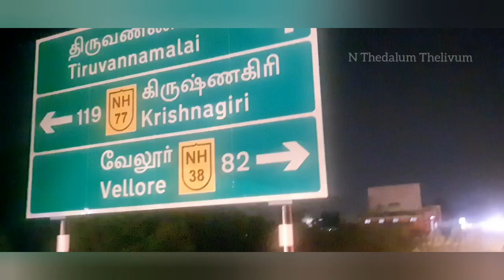Relocating 😇 Vlog || New Arrival Cute Piggies 🐷 || Fresh fish from pond 🐟 || Village Lifestyle 💞🌴🌱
Hi friends 🤗 In this video I shared relocating vlog in Tamil with clips of new piggies and fresh fish from pond catching and cooking.